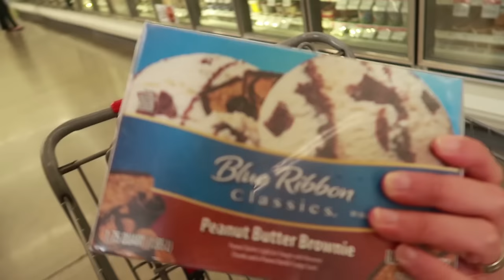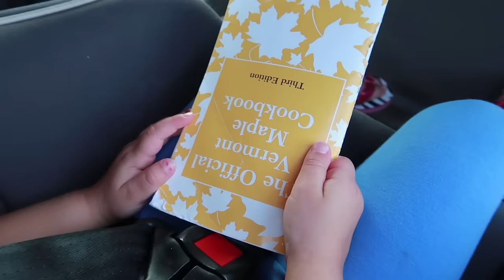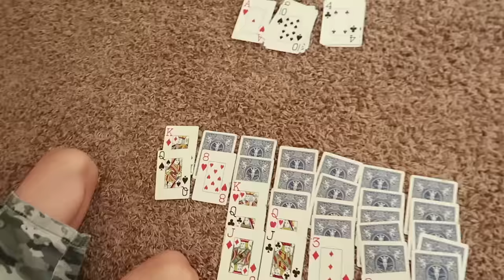😯NOT SO YUMMY?!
Musically: jhousesings